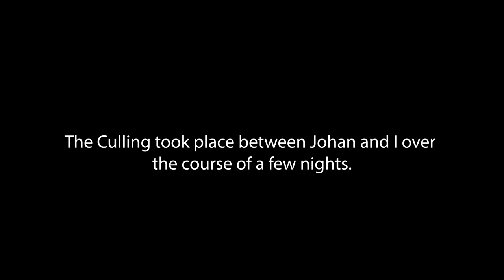Night Varminting 35 Jackals and 4 Porcupines in South Africa - WARNING MULTIPLE IMPACT SHOTS!!!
The Black-backed Jackal is endemic to Africa, widely distributed across the Eastern part from Ethiopia down to Tanzania and the Southern part from Namibia to South Africa.

These relatively small extremely cunning canine predators are very adaptable and highly effective hunters with their main diet comprising mostly of scavenging. They even aggressively drive out their larger cousin the side-striped jackal in areas where they coexist.

Because of their shy cunningness, They are often mentioned in the folklore of native African people the Khoikhoi, where it is often paired with the lion, whom it frequently outsmarts or betrays with its superior intelligence. One story explains that the black-backed jackal gained its dark saddle when it offered to carry the Sun on its back.

An alternative account comes from the San people, whose folklore tells that the jackal received the burn on its back as a punishment for its scavenging habits.

According to an ancient Ethiopian folktale, jackals and man first became enemies shortly before the Great Flood, when Noah initially refused to allow jackals into the ark, thinking they were unworthy of being saved, until being commanded by God to do so.

Although they play a very important part in an ecosystem, in livestock-producing areas and game farms they are seen as vermin and can wreak havoc under livestock and wild game. Causing large economic losses to the farmers.

Despite different strenuous control measures over the years, they remain relatively abundant in these areas, their densities are also higher in said areas. Suggesting that most of these methods are ineffective over the long run where numbers bounce back or even increase. Black-backed Jackals are very susceptible to rabies and are responsible for transmitting the disease to domestic stock.

However, even though population control efforts appear largely ineffective varminting offers a temporary reduction in local numbers and a means to keep numbers in control.

In this video, I joined Johan (Moses) van Rooyen varminting 35 black-backed jackals and 4 porcupines, over the course of a few nights...